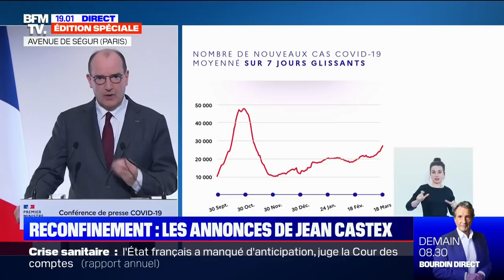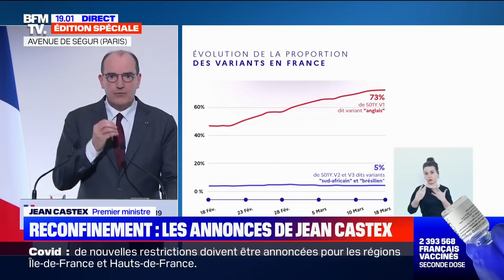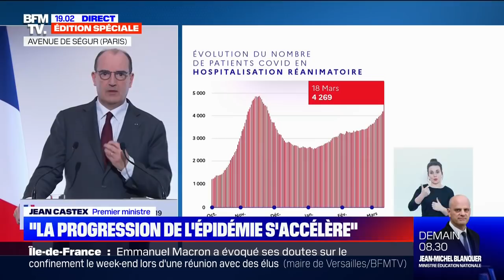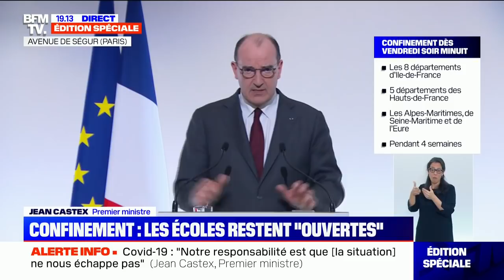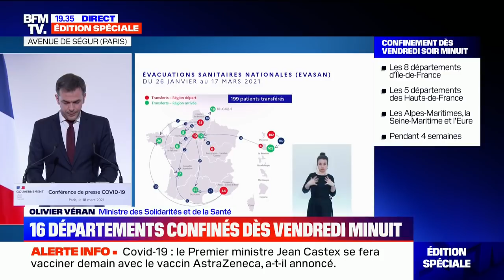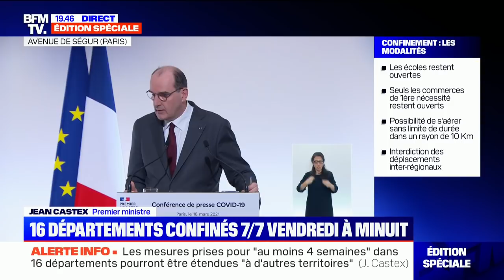16 départements confinés: le point presse de Jean Castex en intégralité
Jean Castex et Olivier Véran ont annoncé ce jeudi lors d'une conférence de presse de nouvelles mesures de restriction dans 16 départements particulièrement touchés par la propagation de l'épidémie de Covid-19.